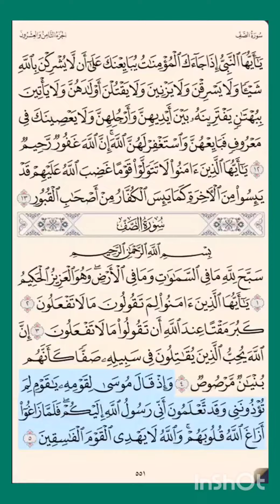سورة_الصف ص ٥٥١